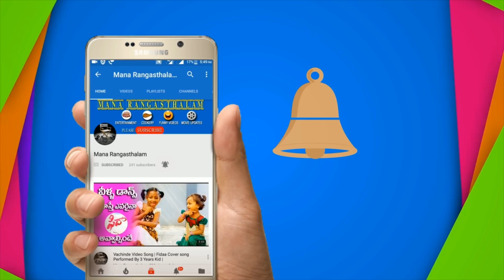వారఫలాలు | weekly Rasi Phalalu | 16th December to 22nd, 2018 | In Telugu By Mana Rangasthalam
Weekly Rasi Phalalu December 16ty   to 22nd, 2018.  Mesha Rasi (Aries Horoscope) మేష రాశి, Vrushaba Rasi (Taurus Horoscope) వృషభ రాశి, Mithuna Rasi (Gemini Horoscope) మిధున రాశి,  Karkataka Rasi (Cancer Horoscope) కర్కాటక రాశి, Simha Rasi (Leo Horoscope) సింహ రాశి, Kanya Rasi (Virgo Horoscope) కన్య రాశి, Tula Rasi (Libra Horoscope) తులా రాశి, Vruschika Rasi (Scorpio Horoscope) వృశ్చిక రాశి, Dhanussu Rasi (Sagittarius Horoscope) ధనస్సు రాశి, Makara Rasi (Capricorn Horoscope) మకర రాశి, Kumba Rasi (Aquarius Horoscope) కుంభ రాశి, Meena Rasi (Pisces Horoscope) మీన రాశి